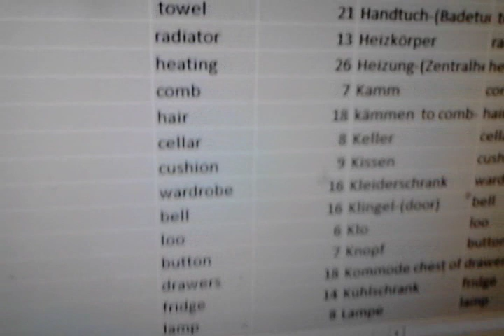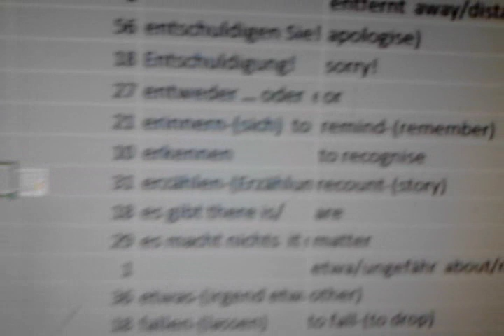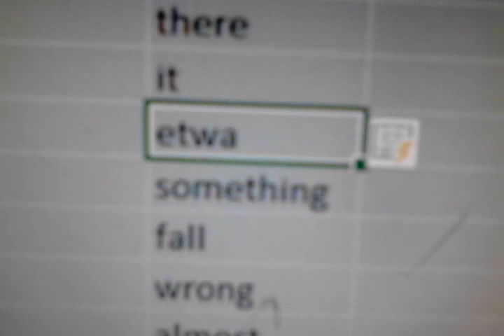log 32 sorpresa EXCEL 2013 tiene una inteligencia artificial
Bueno, si no es inteligencia, es una funcionalidad automática muy buena, pero la verdad es que me ayudó a resolver la separación de los dos idiomas, en muy poco tiempo.